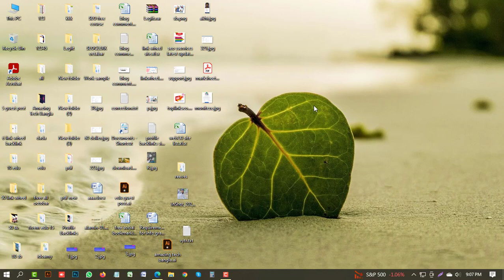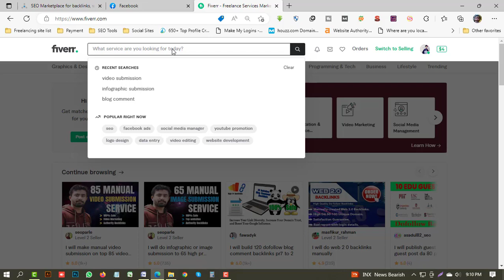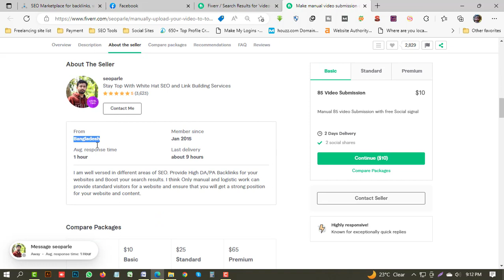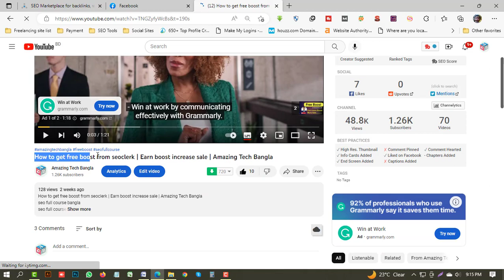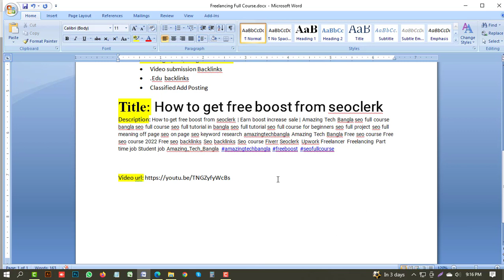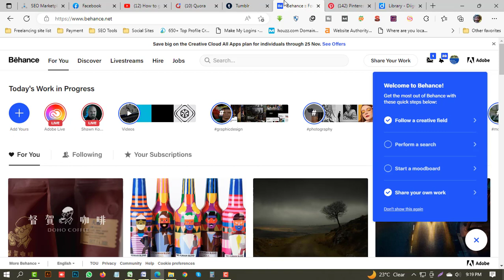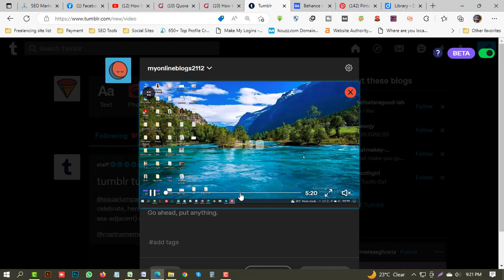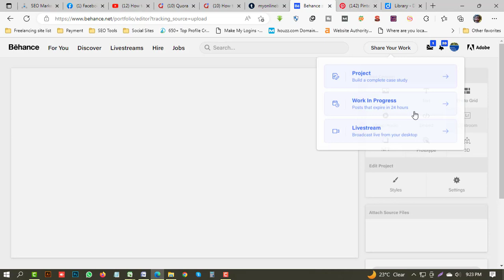যেভাবে video submission backlinks কাজ শিখে ইনকাম করবেন || SEO full Course || Amazing Tech Bangla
Apni যেভাবে  video submission backlinks কাজ শিখে ইনকাম করবেন  || SEO full Course. Video backlinks are one of the most important sources of traffic for a website. But it is not easy to get proper backlinks to your videos.

keyword research
amazingtechbangla
Amazing Tech Bangla
Free seo course
Free seo course 2022
Free seo backlinks
Seo backlinks
Seo course
Fiverr
Seoclerk
Upwork
Freelancer
Freelancing
Part time job
Student job
Amazing_Tech_Bangla

*এই চ্যানেলে আমি মূলত ফ্রিল্যান্সিং, ইনফরমেশন টেকনলোজি বিষয় নিয়ে আলোচনা করে থাকি।

***এছাড়া আমাকে সোশ্যাল মিডিয়া তে ফলো করতে পারেন আপনার যেখানে ইচ্ছাঃ ফেসবুক পেজ

** আমার ভিডিওগুলো ভাল লাগলে শেয়ার করতে পারেন আপনার সোশাল মিডিয়ায়।